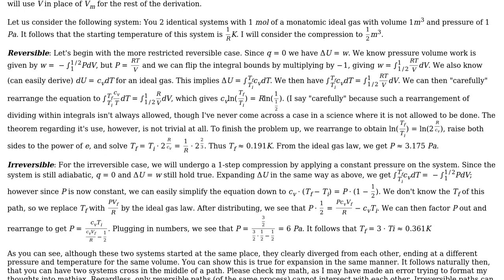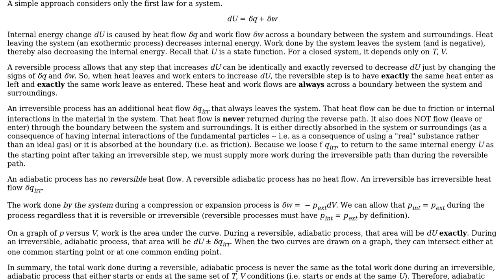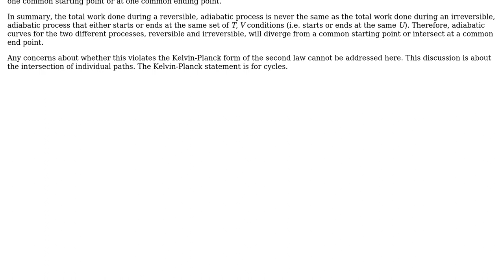Engineering: Adiabatic paths (2 Solutions!!)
Engineering: Adiabatic paths

With thanks & praise to God, and with thanks to the many people who have made this project possible! | Content (except music & images) licensed under CC BY-SA | Music | Images & others | With thanks to user SmallFish user shashank tyagi user Jeffrey J Weimer and the Stack Exchange Network Trademarks are property of their respective owners. You are responsible for your own actions.